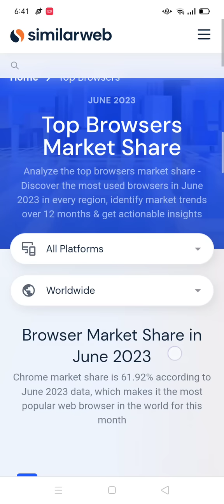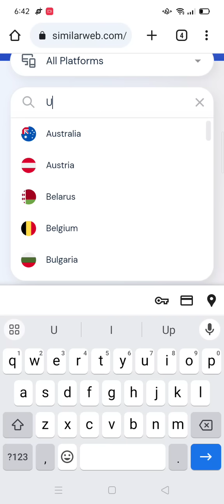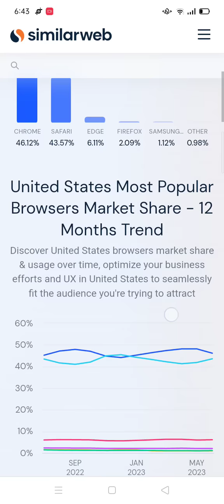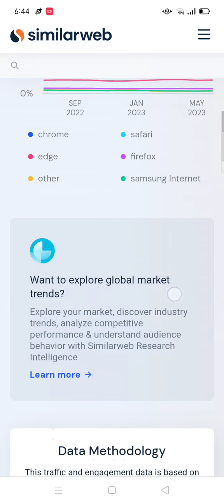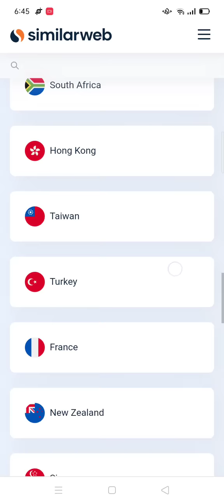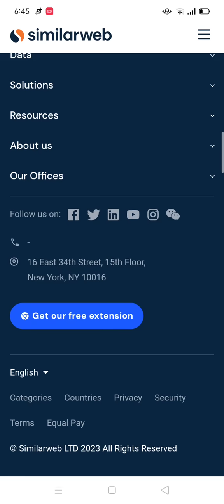TOP FIVE WEB BROWSERS IN THE USA || TECHNOLOGY MIRANI REVIEWS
Google Chrome
Apple Safari
Microsoft Edge
Mozilla Firefox
Internet Explorer (Note: Internet Explorer was still used by some users, but its usage was declining in favor of Microsoft Edge.)

Google Chrome: Google Chrome is one of the most popular and widely used web browsers worldwide, including the USA. Developed by Google, it is known for its speed, simplicity, and a wide range of extensions and add-ons available through the Chrome Web Store. Chrome's robust performance and compatibility with various operating systems have contributed to its widespread adoption.

Apple Safari: Safari is the default web browser for Apple devices, including iPhones, iPads, and Mac computers. Developed by Apple, Safari is known for its seamless integration with Apple's ecosystem, offering features like Handoff, iCloud Keychain, and syncing with other Apple devices. It is known for its fast performance and energy efficiency on Apple devices.

Microsoft Edge: Microsoft Edge is the successor to Internet Explorer and is the default web browser on Windows 10 and later versions. It offers improved performance, security, and compatibility compared to its predecessor. Edge is built on the Chromium engine, the same foundation as Google Chrome, which means it can run Chrome extensions and offers a similar browsing experience.

Mozilla Firefox: Mozilla Firefox is an open-source web browser known for its focus on privacy and customization. Firefox offers a range of privacy features, including Enhanced Tracking Protection and the option to use extensions like NoScript and uBlock Origin. It has a strong user base and is preferred by users who value privacy and control over their browsing experience.

Internet Explorer: While Internet Explorer was declining in usage at the time of my last update, it was still being used by some users in the USA. Developed by Microsoft, it was the default web browser on older Windows operating systems. However, Microsoft had been encouraging users to transition to Microsoft Edge as the modern replacement for Internet Explorer.